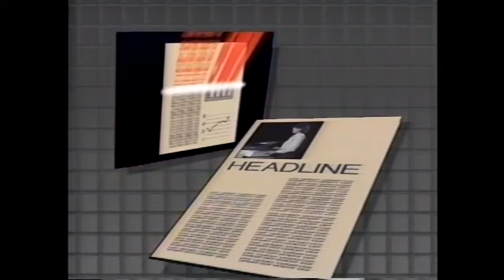The Basement Tapes Ed Kramer 1985 Bosch FGS 4000 CompuGraph 2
It's 1985 at CompuGraph Designs in New York City, animating with the Bosch FGS-4000. When 3D was new, everything we created had exaggerated depth including extruded text. At the same time, the Quantel PaintBox was a digital 2D system and using both together started what we now call "motion graphics." NOTE: NO